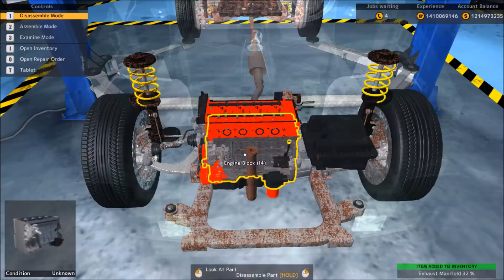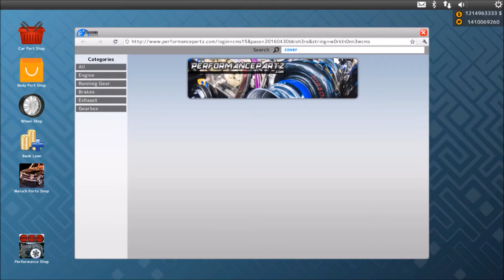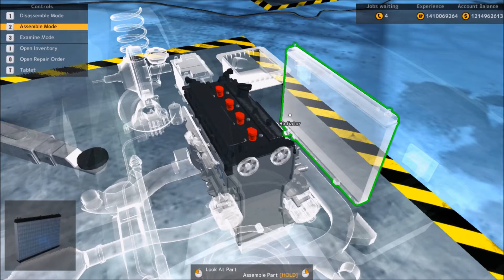sorry for not uploading. this is car mechanic 2015